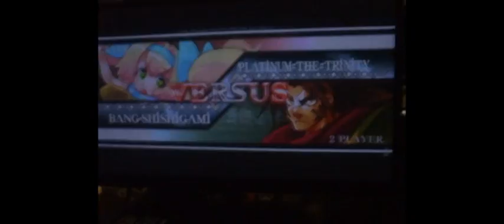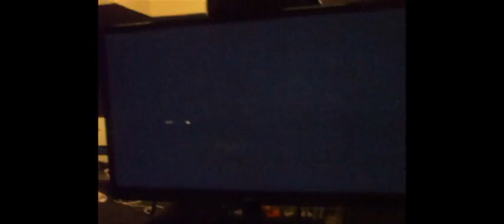Red Fight District trip Vidoc [Part 2]